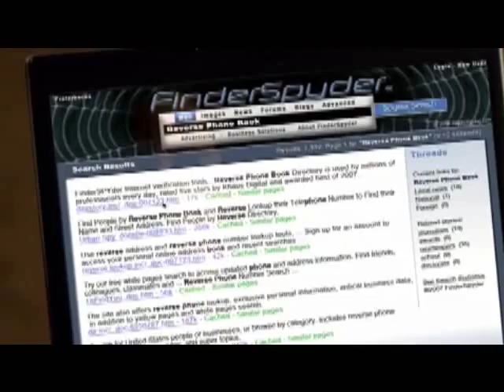Jesse Pinkmans Website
Slyler finds Jesse's website, Season 1 Episode 2
The song is "Keep Ballin' " by Trump